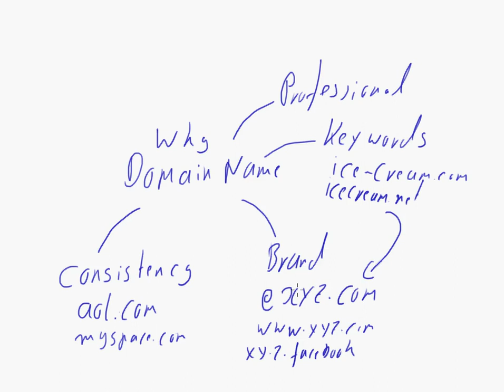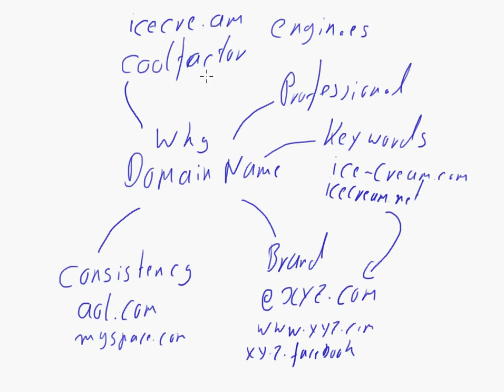Why own Domain Names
Video explains the benefits of acquiring a domain name